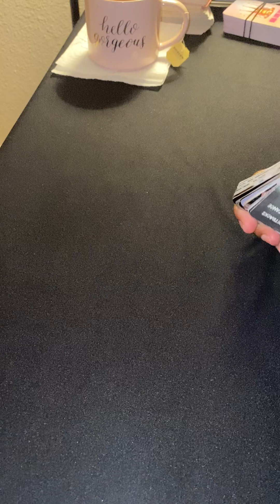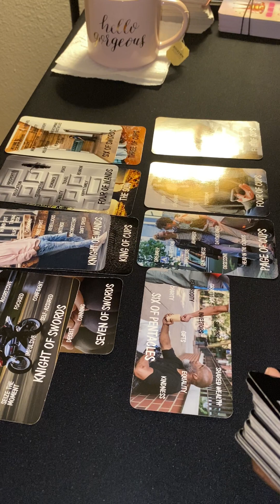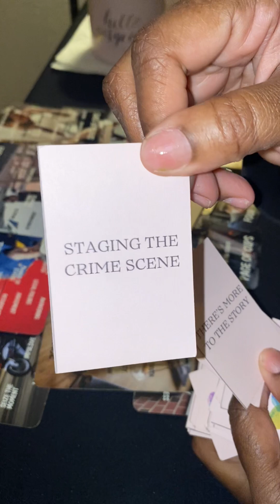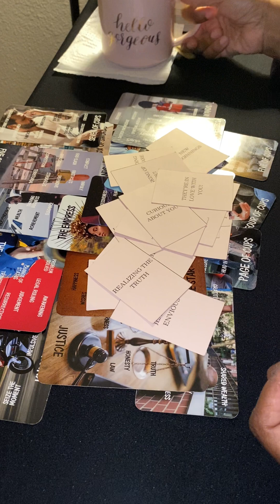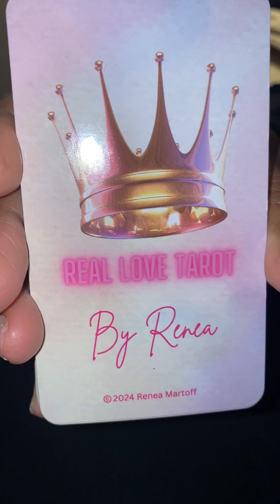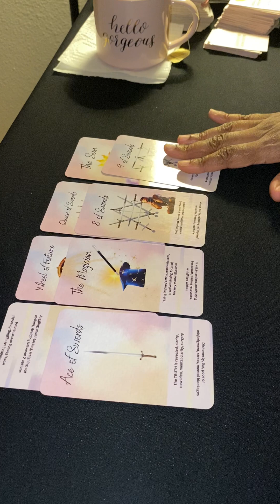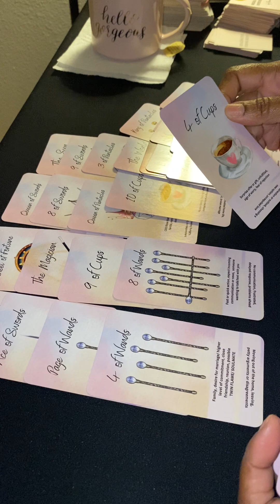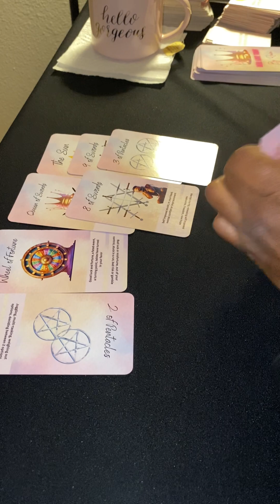AQUARIUS - They got caught w/a 3rd Party & now they fear it’s the end 🫢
PRE- ORDER THE NEW REAL LOVE TAROT (78) CARD DECK
$77.77 Now thru Feb. 22nd (FREE U.S. Shipping)!

The RLT Cards will be available on Etsy
no later than Feb. 23rd for purchase for $88.88 (FREE U.S. Shipping)!